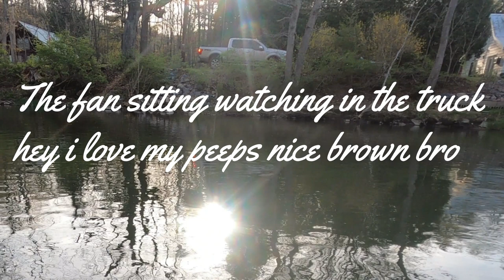Fishing the pig part 2 Day Of The Dun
You have been waiting for it here it is part 2 AWESOME DRY FLY ACTION the Big Pig.